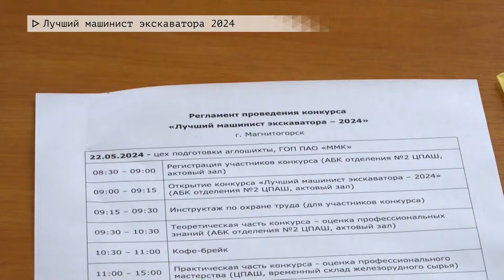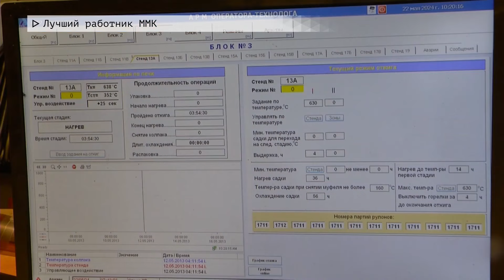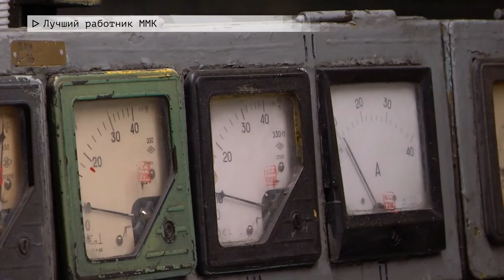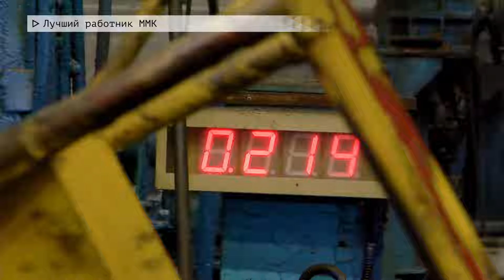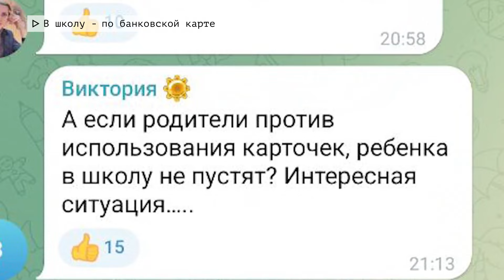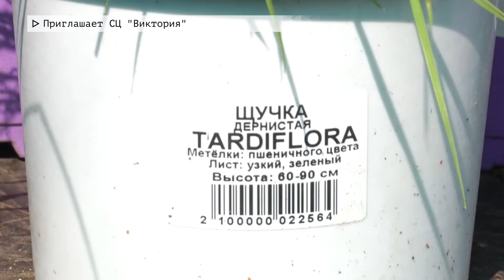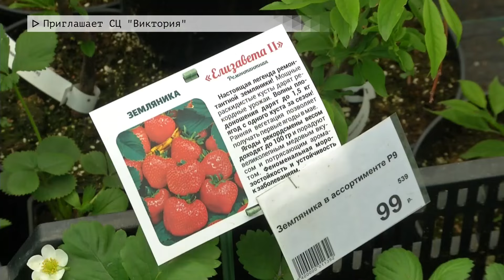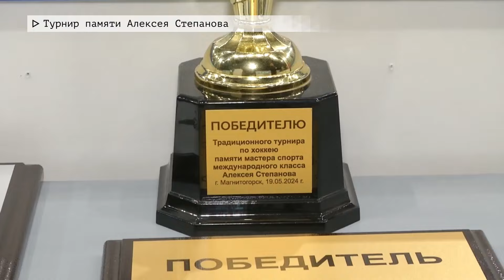Время местное. Эфир: 23-05-2024